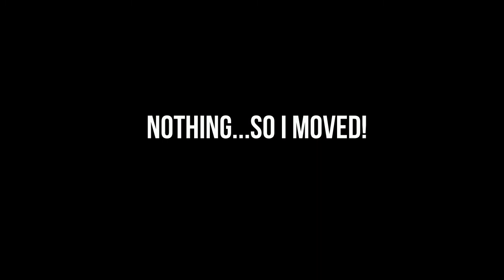Rabbit Hunt in a NEW LOCATION! (Pest Control)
Got permission to hunt rabbits on a property that has a garden the rabbits absolutely terrorize. It didn't look hopeful at first, but come dusk, it was prime rabbit-picking time.

ALSO I will be livestreaming in the near future so